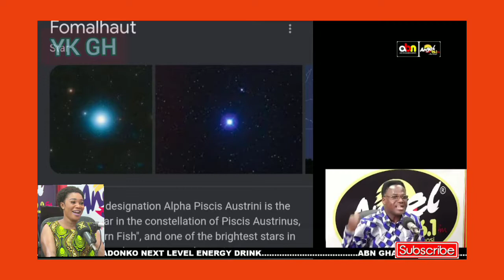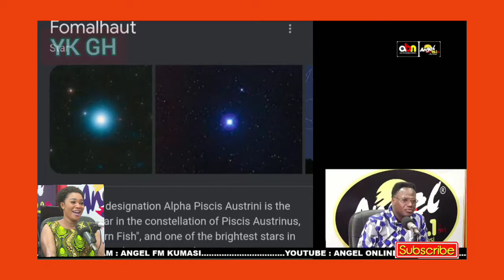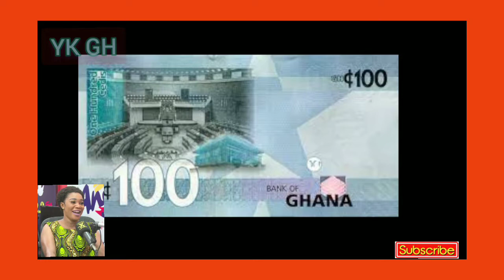The untold history behind "THE STAR" in Ghana flag-Prophet Amoako Atta reveal deep secrets in Ghana